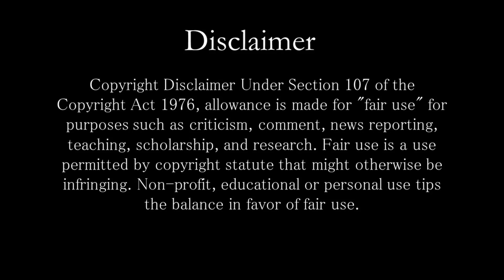স্বপ্নে সাপ দেখলে বুঝে নেবেন খুলতে চলেছে আপনার ভাগ্য! Snake Dream Meaning interpretation swapna phal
Keep Supporting ! :)